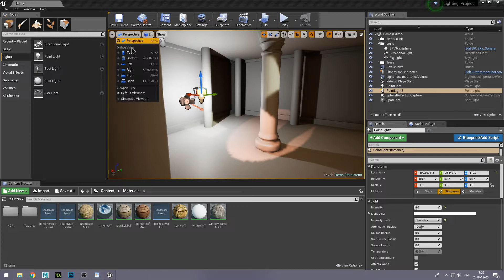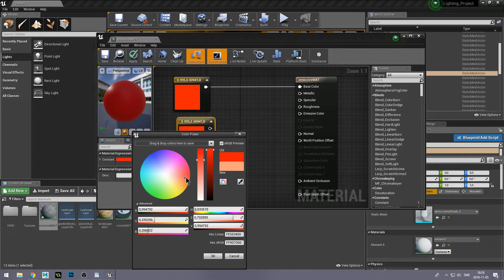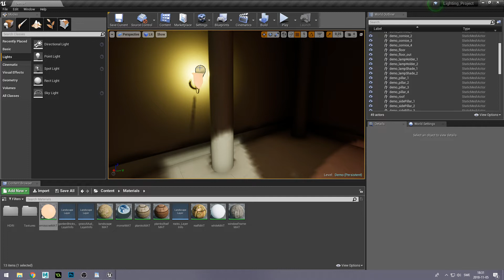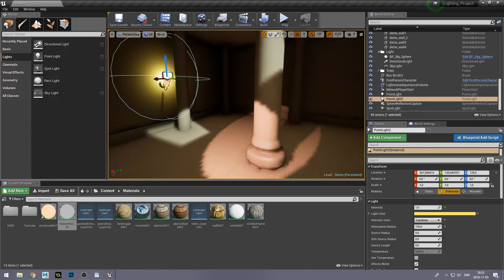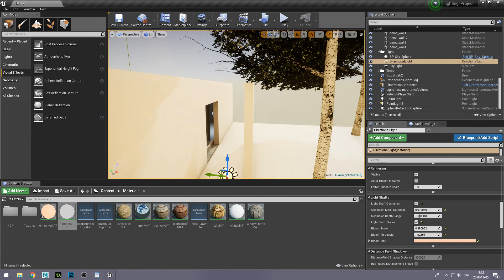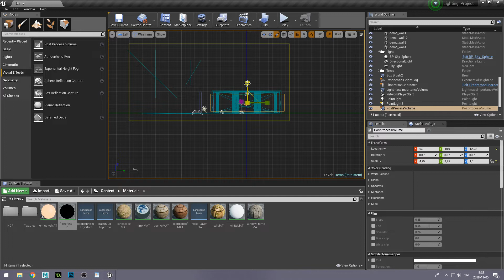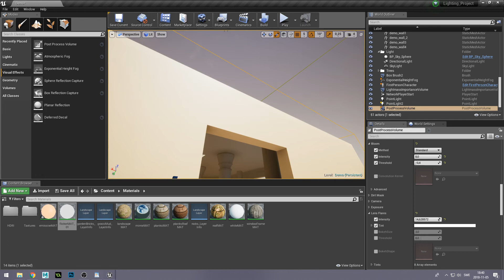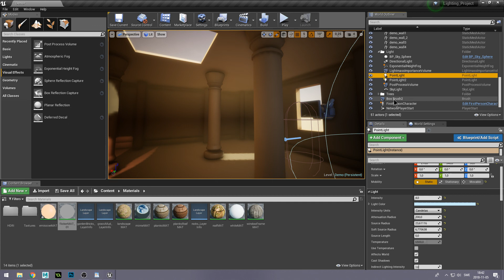UE4 Ljussättning Del3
Light Function
Exponential Fog
Post Process Volume